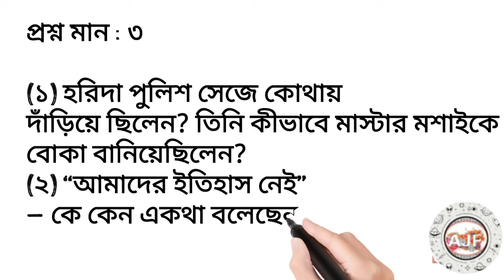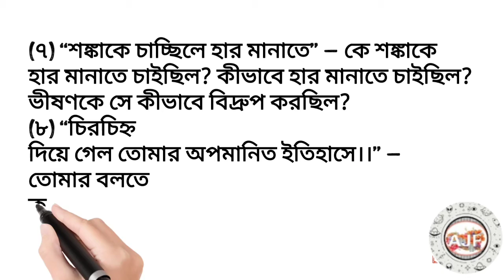মাধ্যমিক ২০২২ বাংলা সাজেশান Madhyamik 2022 and Test Examination Bengali Suggestion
madhyamik 2022
madhyamik test examination
Bengali Suggestion